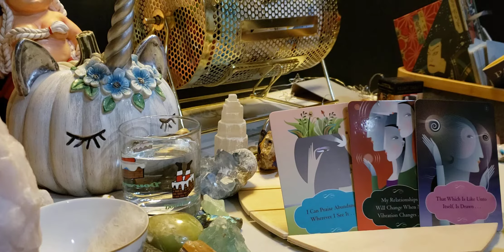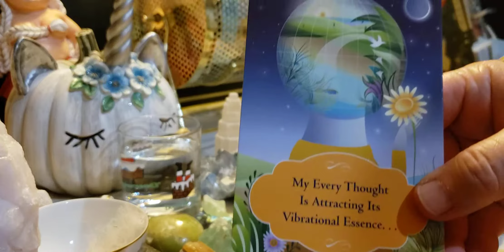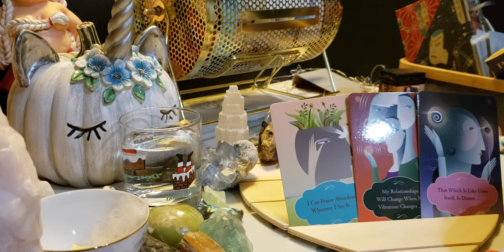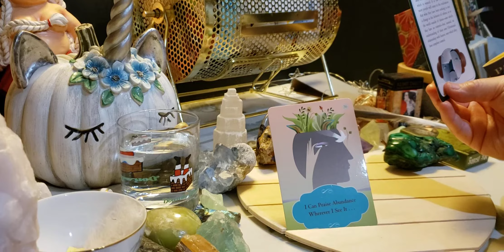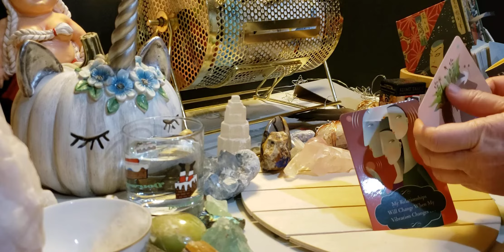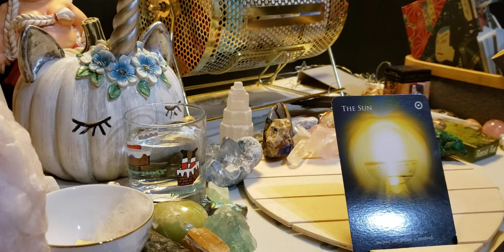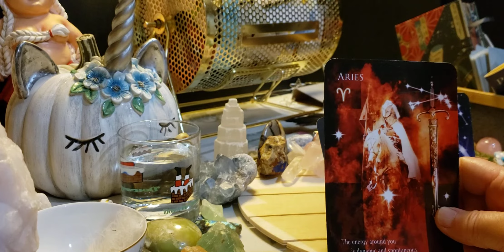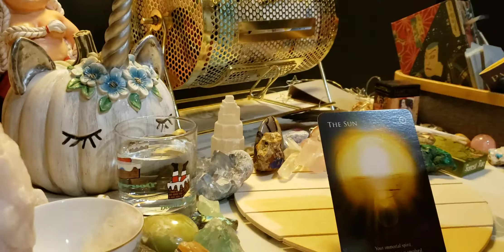Cancer Learning to trust again.Making power moves with positivity(positive mindset).